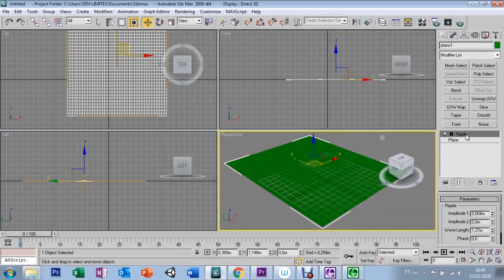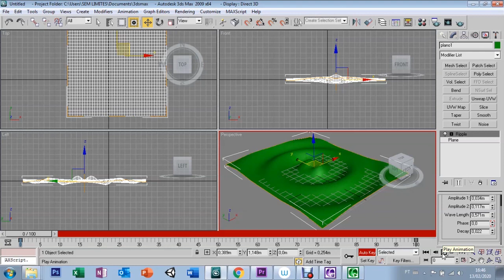AULA 24 - RIPPLE - 3DS MAX 9